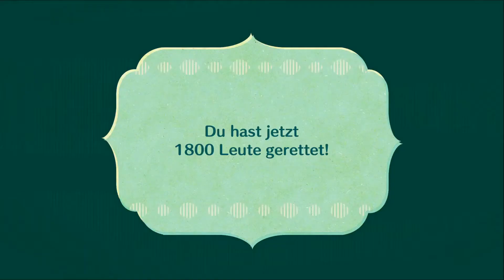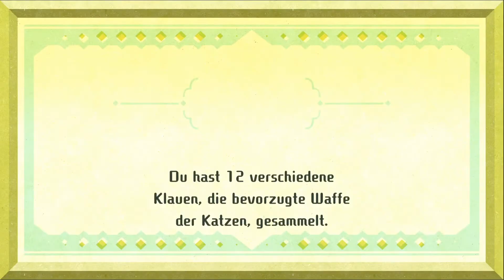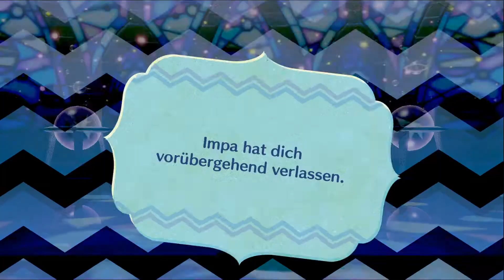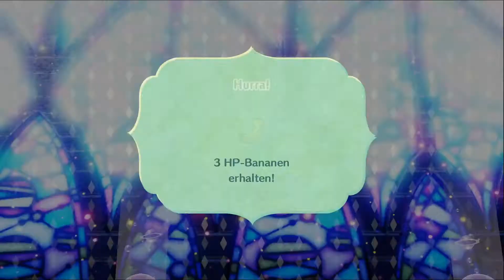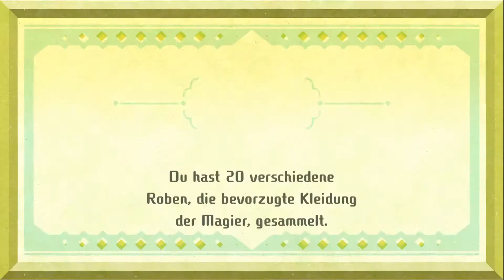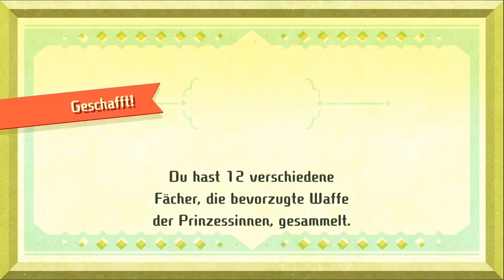Weitere Freunde im Himmelsturm retten! | MIITOPIA 🗺️ | #50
Hier könnt ihr z.B. schon am Vortag die Thumbnails der neuen Videos sehen!

Über das Spiel:
Brich auf in ein abgedrehtes Abenteuer mit all deinen Freunden in Miitopia! Erstelle deine eigene Heldengruppe bestehend aus Mii-Charakteren und nimm es mit dem dunklen Fürsten auf. Der hat all die Gesichter der Bewohner Miitopias gestohlen - selbst das des Königs! Befreie sie und bring das Königreich mit der Macht der Freundschaft wieder ins Gleichgewicht!

Bis morgen!